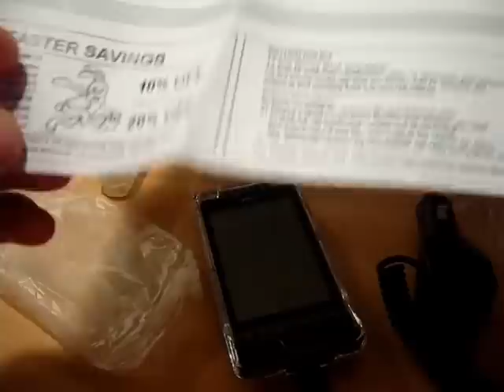Déballage de colis (2/2) : accessoires pour HTC Hero sur CellPhoneShop (housse, étui, ...)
2/2 - Aperçu de quelques accessoires à bas prix achetés chez CellPhoneShop pour le Hero et impressions à chaud.